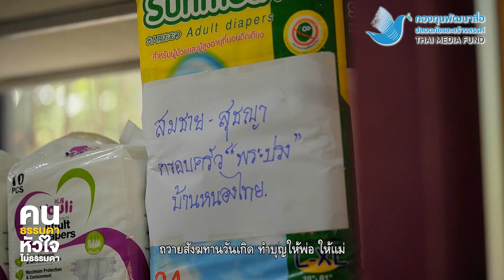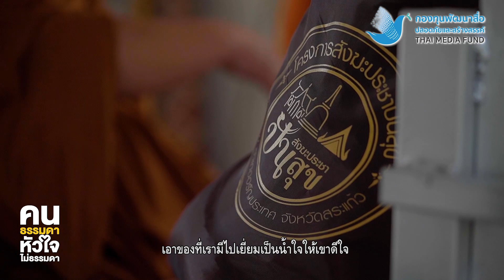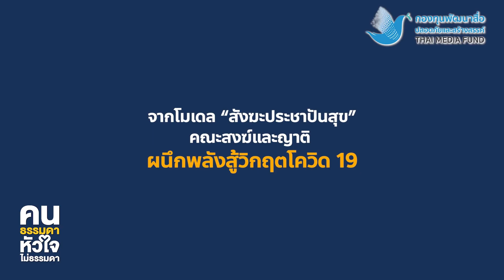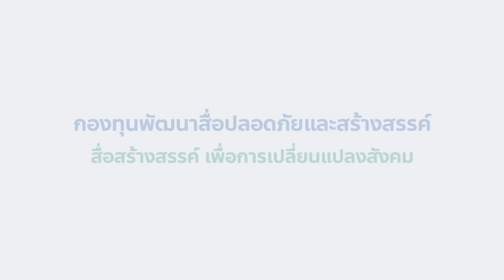'พระสงฆ์' ผู้เปลี่ยนบุญเป็นทุน ดูแลผู้ป่วยติดเตียงกว่า 170 คนทั่วทั้งอำเภออรัญประเทศ จังหวัดสระแก้ว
ท่ามกลางความเดือดร้อนจากสถานการณ์โควิด 19 คณะสงฆ์ในอำเภออรัญประเทศจึงเข้ามามีบทบาท ในการบรรเทาสถานการณ์ความเดือดร้อนให้กับญาติโยม ประชาชน ทั้งการเปิดวัดเป็นศูนย์พักคอย ร่วมกับชุมชน สาธารณสุข ผู้นำชุมชน สร้างโรงพยาบาลสนาม โดยใช้พื้นที่สำนักสงฆ์ฯ และในปี 2564 ทำครัวกลางรับผิดชอบอาหารมื้อกลางวันส่งให้กับผู้ป่วยโควิดกว่า 2 เดือน และออกรถพุ่มพวงปันสุข นำข้าวสารอาหารแห้งจากการบิณฑบาต บรรจุเป็นถุงยังชีพ ช่วยเหลือชาวบ้าน แรงงานต่างด้าว ที่ประสบปัญหาทางเศรษฐกิจจากพิษโควิด 19 มาจนถึงปัจจุบัน
ไม่เพียงแค่ในสถานการณ์โควิด 19 “โครงการสังฆะประชาปันสุข” ยังลงพื้นที่ช่วยเหลือกลุ่มเปราะบางในชุมชน ที่มีทั้ง ผู้ป่วยติดเตียง ผู้ยากไร้ โดยใช้ต้นทุนความศรัทธา เชิญชวนให้ญาติโยมเปลี่ยนวิถีการทำบุญจากถังสังฆทาน เป็นการถวายข้าวสารอาหารแห้ง ผ้าอ้อม และกายอุปกรณ์ เพื่อให้พระสงฆ์นำไปช่วยเหลือคนกลุ่มนี้ จนเกิดธนาคารผ้าอ้อม และธนาคารกายอุปกรณ์ ดูแลผู้ป่วยติดเตียงกว่า 170 คนทั่วทั้งอำเภออรัญประเทศ จังหวัดสระแก้ว
00:00 : ทำบุญวิถีใหม่ ที่สำนักปฏิบัติธรรม ป่าโมกข์ธรรมาราม
00:20 : เพราะการทำบุญที่นี่ไม่ใช่เพื่อได้ แต่การทำบุญที่นี่เพื่อให้
01:25 : เปลี่ยนบุญให้เป็นทุน ช่วยเหลือคนยากลำบาก
02:54 : สังฆะ+ประชา+ปันสุข นโยบาของคณะสงฆ์ในอำเภออรัญประเทศ
03:26 : จากโมเดล ''สังฆะประชาปันสุข'' คณะสงฆ์และญาติ ผนึกพลังสู้โควิด-19
03:50 : รถพุ่มพวงปันสุข